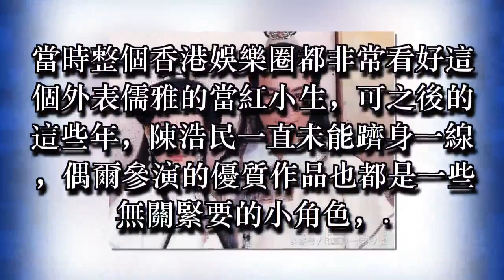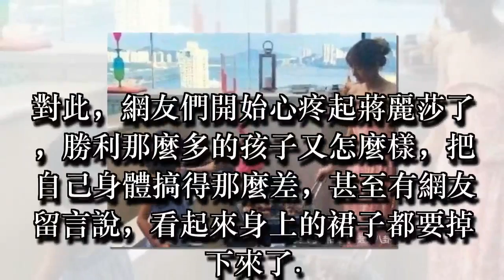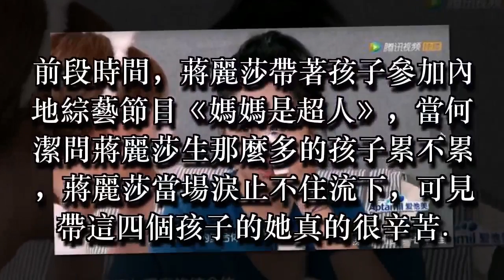48歲陳浩民老婆5年生4，穿長裙瘦得嚇人，網友：真擔心裙子掉下來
48歲陳浩民老婆5年生4，穿長裙瘦得嚇人，網友：真擔心裙子掉下來.
陳浩民相信很多人還是非常熟悉的，1968年出生於他如今已經48歲了，1997年，陳浩民因為在電視劇《天龍八部》中飾演段譽一角而走紅，當時整個香港娛樂圈都非常看好這個外表儒雅的當紅小生，可之後的這些年，陳浩民一直未能躋身一線，偶爾參演的優質作品也都是一些無關緊要的小角色，直到最近幾年才憑藉電視劇《活佛濟公》再次為內地觀眾熟知，只是這部電視劇本身的質量，真的不敢恭維

48歲陳浩民老婆5年生4，穿長裙瘦得嚇人，網友：真擔心裙子掉下來
陳浩民與蔣麗莎結婚後，蔣麗莎五年間四次剖腹產子，引來網友的爭議，因為剖腹產至少中間需要有一年的間隔期，而陳浩民讓老婆五年生下四次，一度被質疑把蔣麗莎當成了「生育機器」，但也有網友說，夫妻兩人是「一個願打一個願挨」，看到平時夫妻兩人的照片，還是非常恩愛的

48歲陳浩民老婆5年生4，穿長裙瘦得嚇人，網友：真擔心裙子掉下來48歲陳浩民老婆5年生4，穿長裙瘦得嚇人，網友：真擔心裙子掉下來
5年間，兩人的四個孩子出生，最大的孩子與最小的孩子也只差不到5歲，而且都選擇剖腹產，對於蔣麗莎的身體也是非常大的傷害，也不知道蔣麗莎本人是怎麼想的呢？

48歲陳浩Thanks for watching!